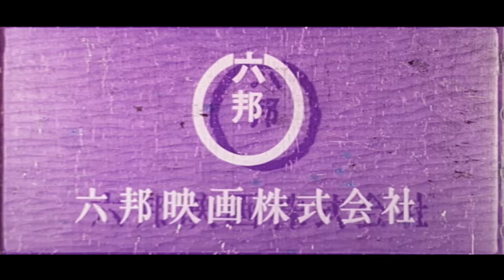Roppo Film Co., Ltd. (1973, Japan) [Picture Only]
Taken from さすらいの悶え